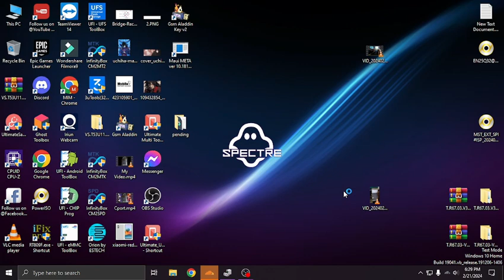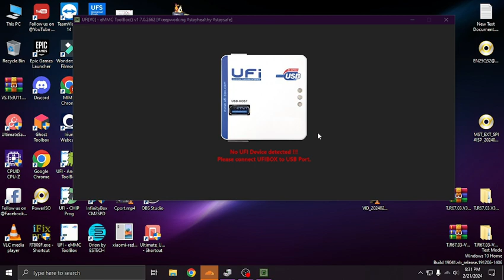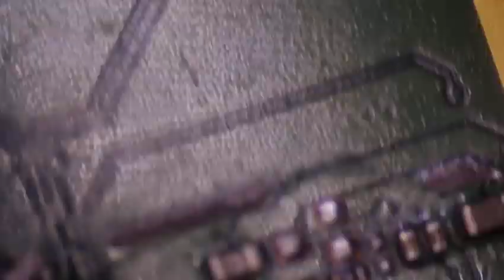Infinix Hot 11 Play CPU EMMC reball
/ nocopyrightsounds_

 / janji

 / johnningofficial